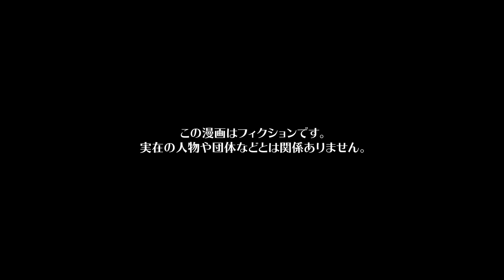【漫画】趣味を奪われ絶望した嫁が直後に仏のような笑顔で許した理由…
今回の主人公は、夫のコウジと実家で義両親と暮らしているソラ。
趣味は骨董品​蒐集で、特に藻成焼は大好きな焼き物。
ヤナギは義実家の親戚で、時折ソラの蒐集品をみに来ている焼き物好き。
そして、藻成焼の本場へ旅行に行く予定も立てていた。
義母ワサビは毛嫌いしつつも、ソラは心を踊らせていた。
事が起きたのは、旅行から帰ってきた日の夜だった...

シナリオ / ネーム　スタジオI / イクタシュウヘイ
作画　saya / オタクくん（@strn___） / ねじ（@nejiriage） / ユズコ(@p_yzk_) / 井黒駿 / 山崎 / 松田 / 赤石やし（@akaiyashinoki） / 千乘充加 / 霜月しん（@shimotsuki_work）